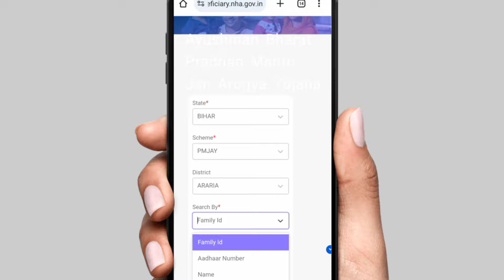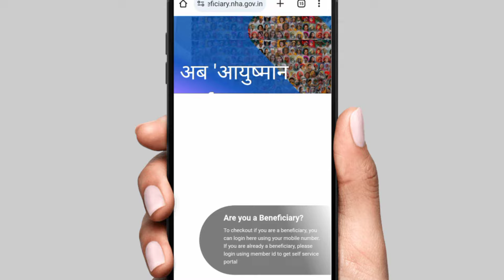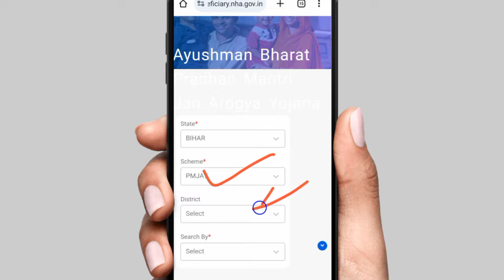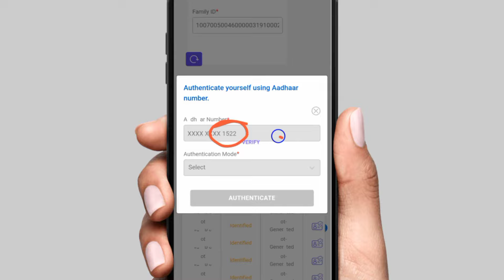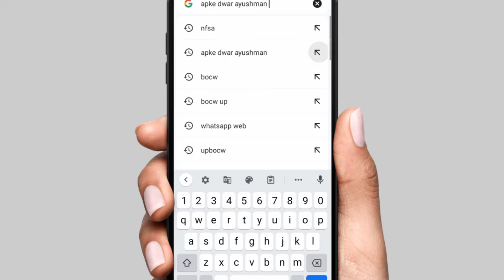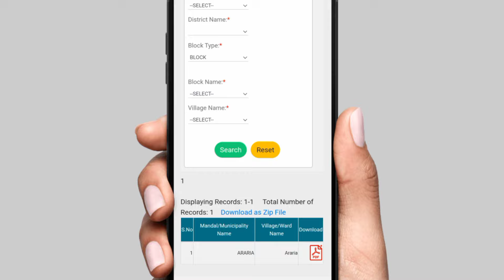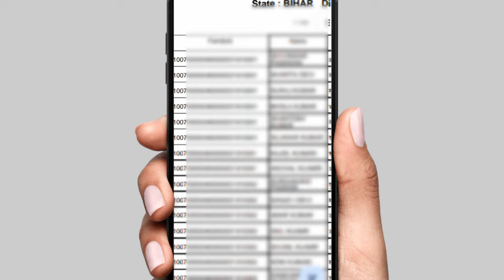आयुष्मान कार्ड Family ID से कैसे बनाए | Ayushman card kaise banaye | How to apply for new ayushman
your Query

educational
the
for purposes such as criticism, comment,
news
reporting, teaching, scholarship,voter card,
ration card,
driving licence, pan card, aadhar card,
ayushman card,
e shram card and research.
is a use permitted by copyright statute that
might
otherwise be infringing. Non-profit,
educational or
use. Al|
credit for copyright materiel used in video
goes to
respected owner thank you.
(Himanshu Shrivastava)